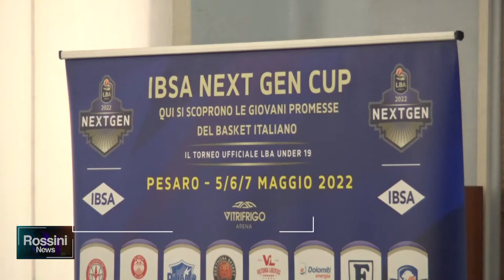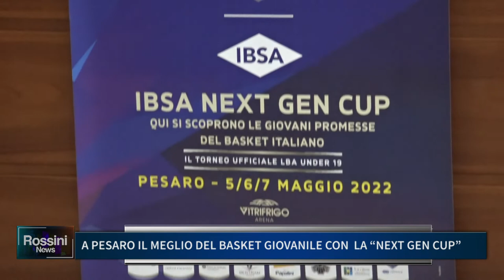A PESARO IL MEGLIO DEL BASKET GIOVANILE CON LA NEXT GEN CUP